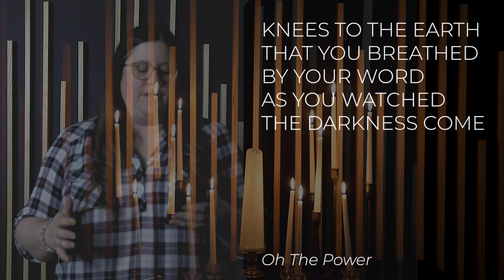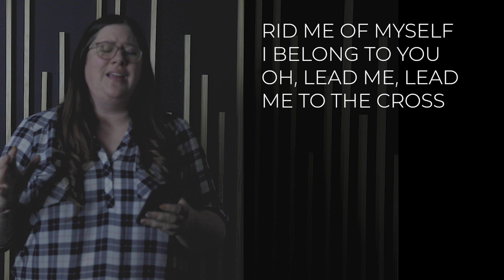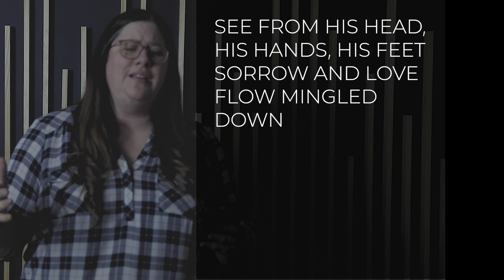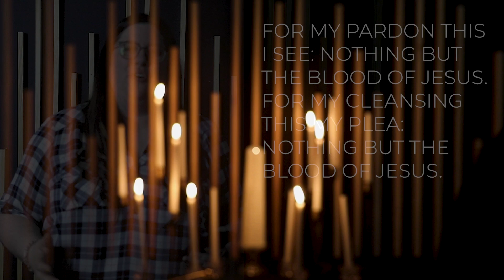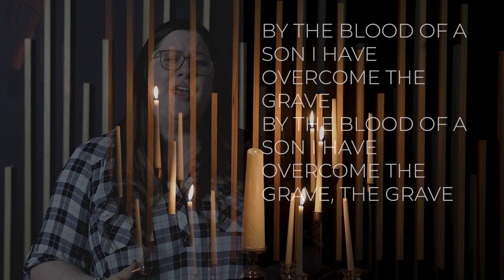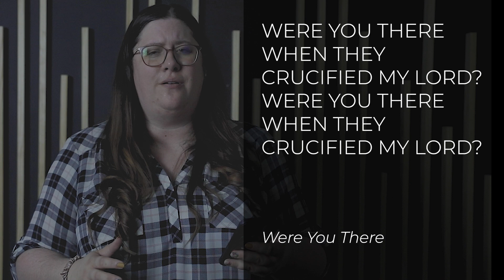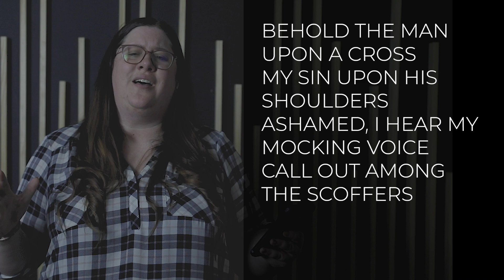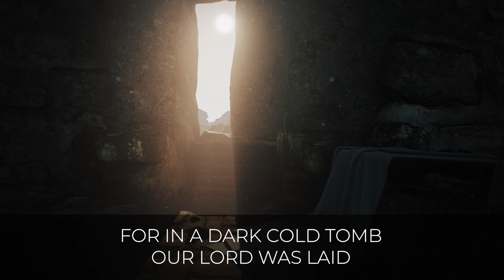Good Friday Service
Welcome to worship! We are glad you are here. Services will be available to watch on demand throughout the week as well.